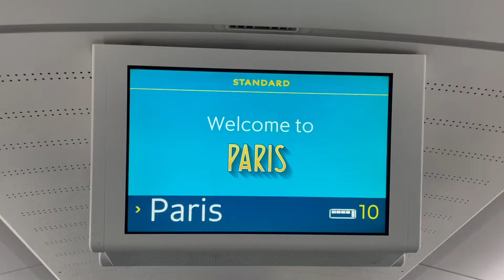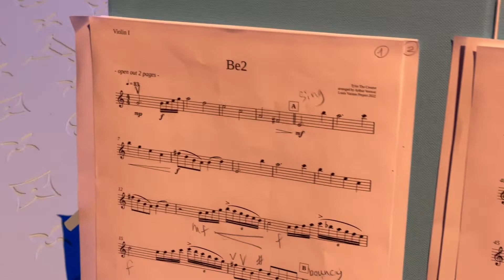Louis Vuitton Fashion Show Paris Vlog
The Chineke! Orchestra performing at the Louis Vuitton Men's Fashion Show on Thursday 20 January 2022